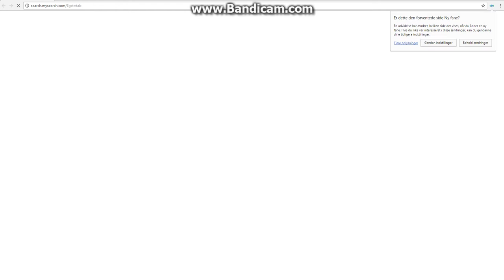Troller med min venner på skype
Jeg hedder bigwilliam2906 på skype vise det er

bare skriv til mig vise der er noget